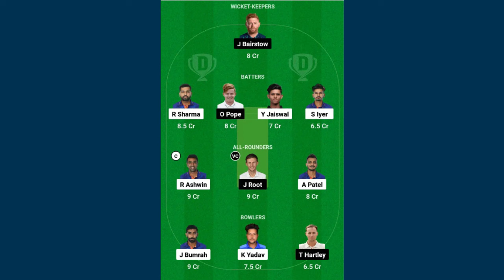IND vs ENG 2'nd Test Match Dream11 Team, IND vs ENG Dream11, IND vs ENG Dream11 Prediction TestMatch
IND vs ENG 2'nd Test Match Dream11 Team, IND vs ENG Dream11, IND vs ENG Dream11 Prediction Test Match
India vs England 2'nd Test Match Today Dream11 Team Prediction

ind vs eng 2nd test dream11 prediction
dream11 prediction
anurag dwivedi
fantasy cricket guru
ind vs eng dream11 prediction today
ind vs eng match prediction
dream11 team
ind vs eng dream11 prediction today match ind vs eng dream11 prediction today match India vs England highlights
ind vs eng test
ind vs eng 2nd test
eng vs ind test
india vs england dream11 prediction nz vs pak dream11 gl team
india vs england dream11 team
ind vs eng 1st test dream11 prediction pakistan vs new zealand 5th t20
ind vs eng 2nd test PLAYIN11,
ind vs eng test playing11
india vs england 2nd test
stats guruji
ind vs eng dream11 analysis
ind vs eng pitch report
ind vs eng team for dream11
newzealand vs pakistan
IND vs ENG Dream11 Prediction Today Match New india vs england Test Dream11 Team IND vs ENG Dream11 Team Prediction
IND vs ENG Dream11 Prediction Today Match india vs england
india vs england Today Match Dream11 Prediction Highlights Scorecard Live